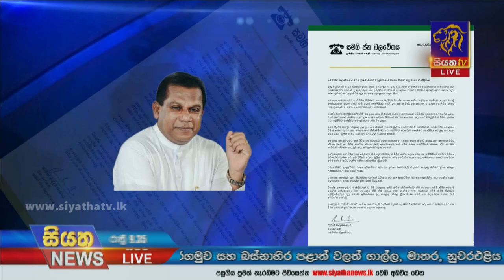Siyatha News | 09.35 PM | 05 – 08 – 2021